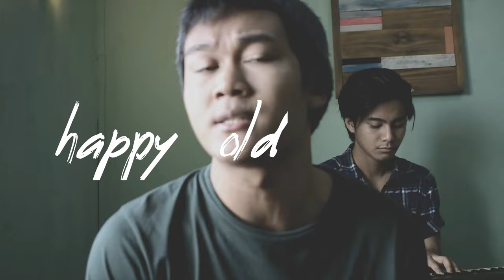Happy old days